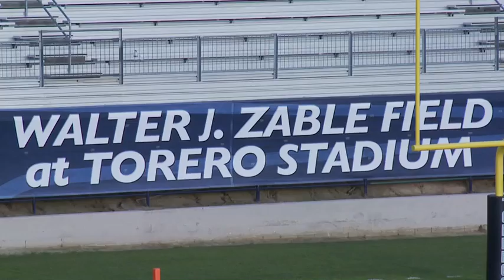Toreros Valpo Football highlights.m4v